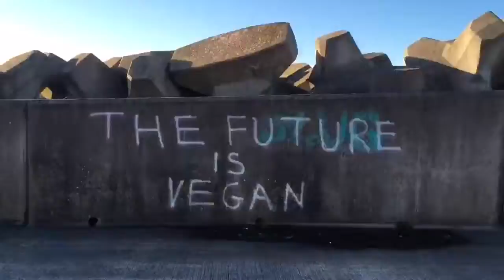Reasons to be Vegan Part3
1:00min Stinger Produced and Directed by Bee
Parts 1&2=less death & more health